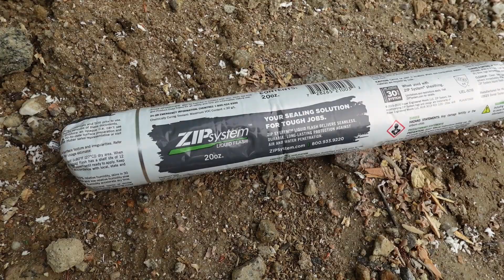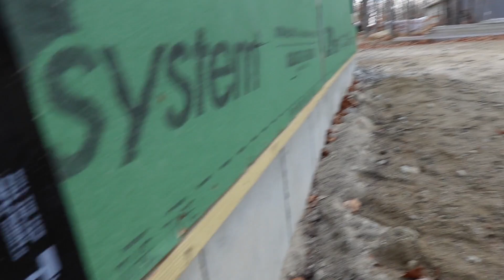10. Finishing the sill connection detail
10. Finishing the sill connection detail at 18 Woodland Grove Conway NH.
In this video I finish explaining the sill control layer details at the 18 woodland grove project.

Key words Foundation layout footings concrete walls piping radon stone drainage xps insulation vapor control layer barrier air control layer insulation spray foam dense pack cellulose timber batt hp floor trusses double stud walls 2x4 2x6 trusses zip panel zip tape stretch tape zip liquid flash rip sill zipr sheathing Schuco European windows and doors 3m tape framing sheathing siding LP lap siding trim rainscreen ¾” ventilated rain screen Tyvek blower door testing Mitsubishi ducted heat pump Renewair ERV Aprilaire merv 13 filters Santefe dehumidifier building sensors fire rated floors vent terminations vapor diffusion wood moisture content high performance house modern farmhouse